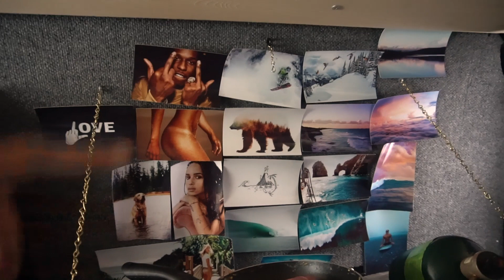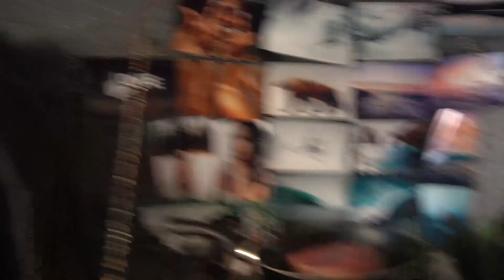Van Life Intro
A short intro to me and my van life.  Theres a lot more I havent covered so comment if ya have any questions!